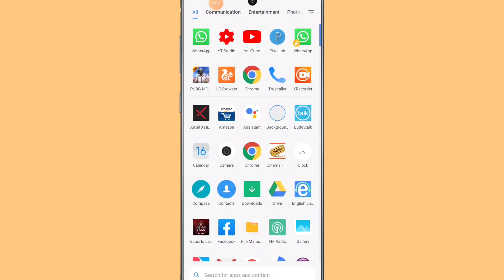How To Get Face Mask Bitmoji On Snapchat | New Pictures Bitmoji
Hello friends in this video I will show you how to get face mask bitmoji on snapchat updated new bitmoji pictures

Hello friends welocme to my channel lucky Infotech